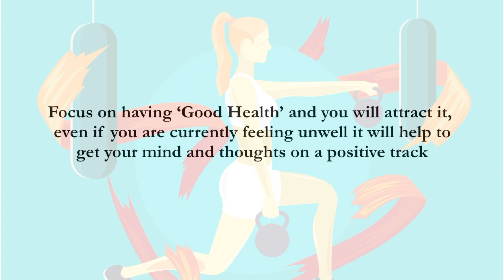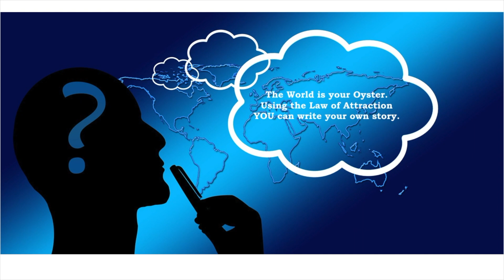The Law of Attraction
How to use the Law of Attraction for a better life.